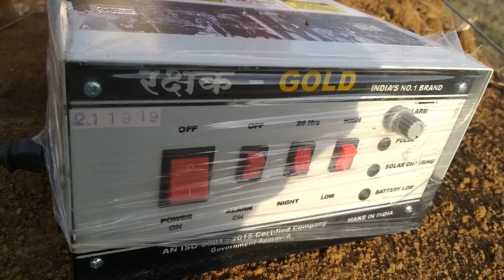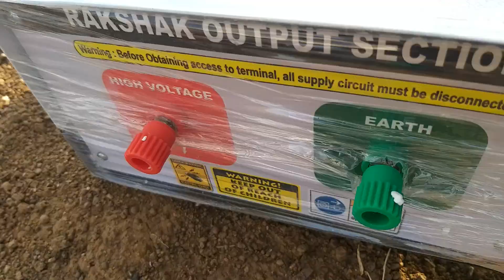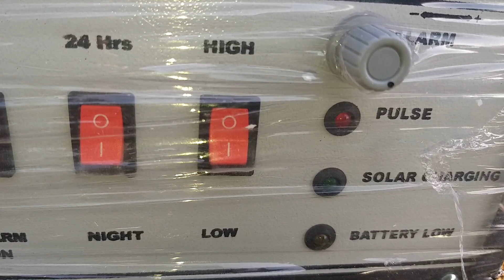झटका मशीन रक्षक गोल्ड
रामचंद देवांगन